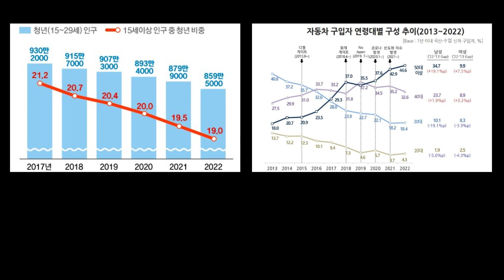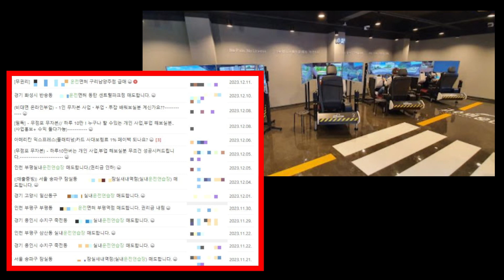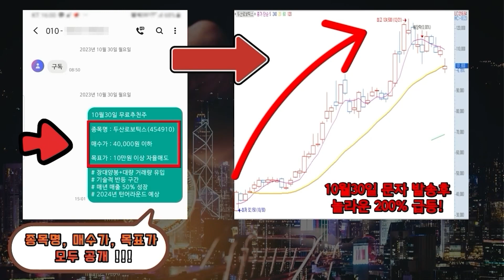[자막뉴스]줄줄이 망하는 운전학원... 운전면허학원에 사람이 없어진 이유는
줄줄이 망하는 운전학원... 운전면허학원에 사람이 없어진 이유는?   [자막뉴스 / 뉴스브리핑]

예전 같았으면 한창 성수기였을 운전면허학원이
지금은 오히려 지방을 중심으로 매달 2~3 군데씩 폐업하고 있다고 합니다.

가장 큰 이유는 운전면허 신규 취득자가 줄어들기 때문인데요.
2017년 108만명이던 운전면허 신규 취득자는
코로나19가 번졌던 2019~2021년까지 107만명대를 유지했지만
지난해 큰 폭으로 감소해서
지난해 운전면허 신규 취득자는 96만8143명으로 전년 대비 9.6% 줄었습니다."